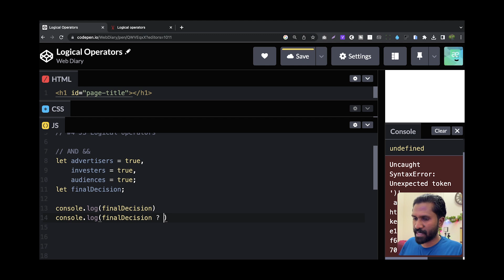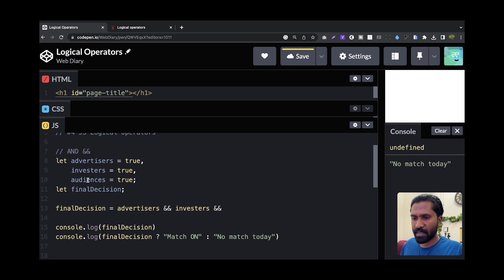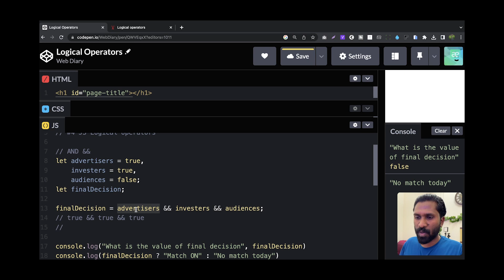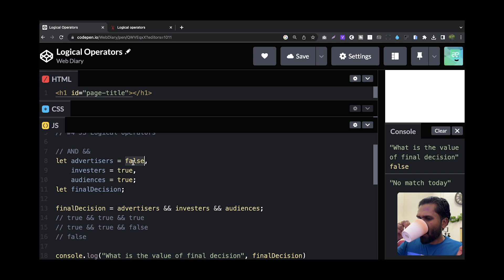#5 Logical Operators "AND - &&" in JavaScript | Javascript Concepts Before You Start Learning React